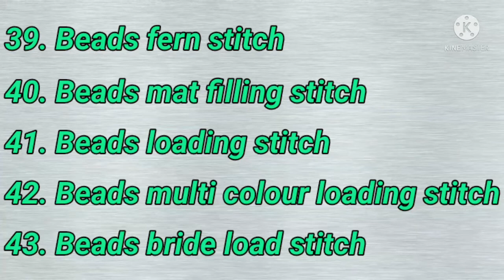Aari embroidery Beads stitches name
In this video i sm sharing in the Aari embroidery Beads stitches name list. It is useful for beginner.